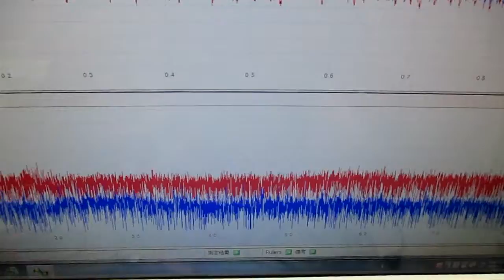メガヘルツの超音波発振制御プローブを利用した実験動画 ultrasonic-labo